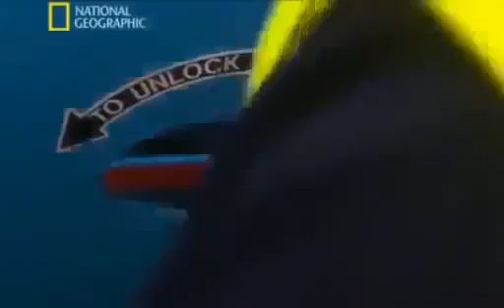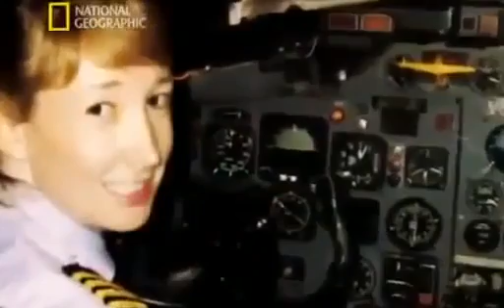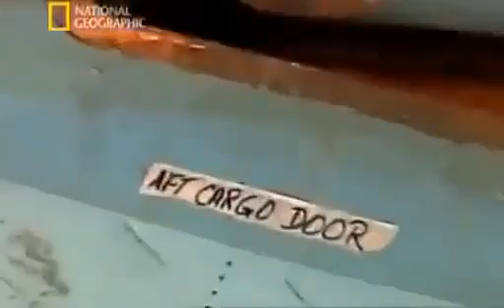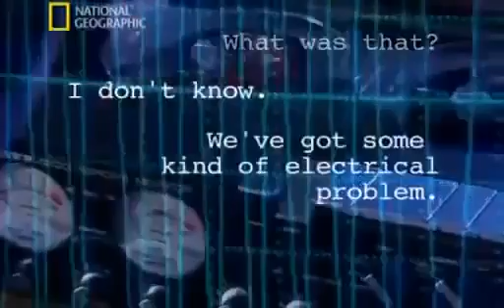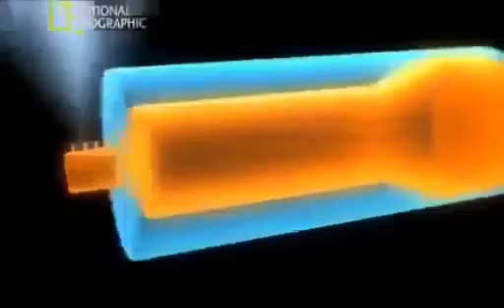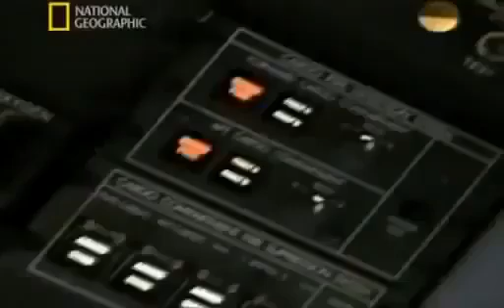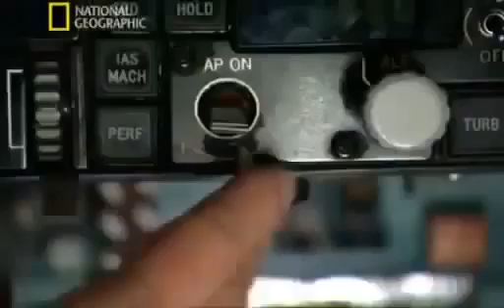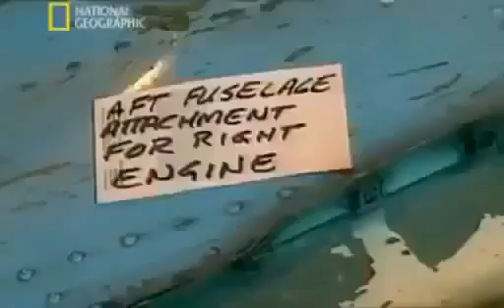حوادث وكوارث مترجم،،، فلوريدا رحلة 592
افلام حوادث وكوارث مترجمة للغة العربية ،،، لمشاهدة الترجمة  اضغظ على علامة الترجمة ↗️ في اعلى اللفيديو